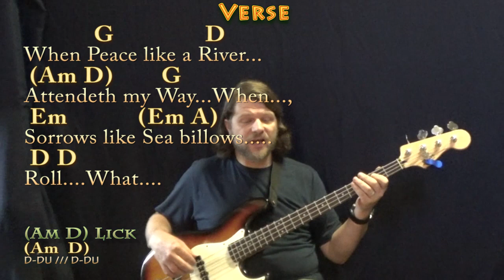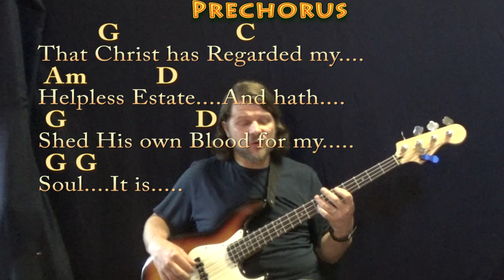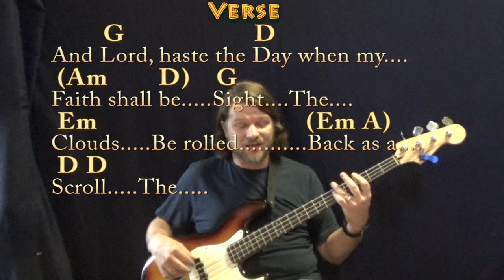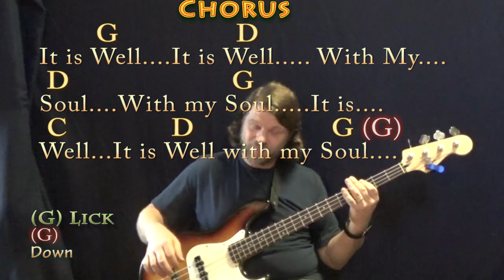It Is Well With My Soul (Hymn) Bass Guitar Cover Lesson in G with Chords/Lyrics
"The King will reply, ‘Truly I tell you, whatever you did for one of the least of these brothers and sisters of mine, you did for me."